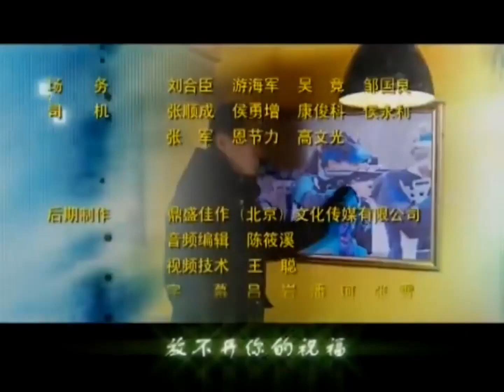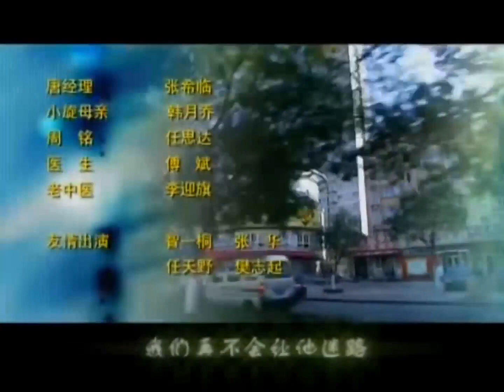家庭伦理电视剧【完美的复仇👿 19】|一个曾处于事业巅峰的射击运动员，由于身体问题突然失明，导致事业、感情全部跌至谷底，人生的转折点他应该如何抉择？|主演：秦岚、邓家佳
剧名Name：完美的复仇
主演Cast：秦岚、邓家佳
简介：一个曾处于事业巅峰的射击运动员，由于身体问题突然失明，导致事业、感情全部跌至谷底，人生的转折点他应该如何抉择？